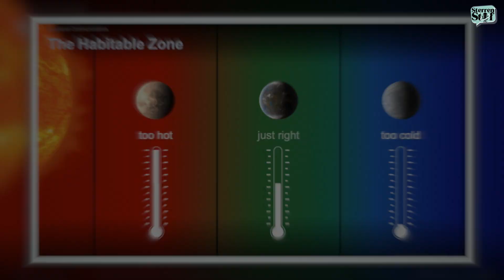Leven op Exoplaneten?! | SterrenStof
Onze zoektocht naar buitenaards leven is een van de spannendste en fascinerendste avonturen van ons als mensheid. Maar na een flinke tijd zoeken in ons eigen zonnestelsel, is het tijd om onze grenzen te verleggen en naar verdere plekken te reizen, op zoek naar ander leven in het universum.

Luister de volledige afleveringen van SterrenStof op je favoriete podcast-platforms!